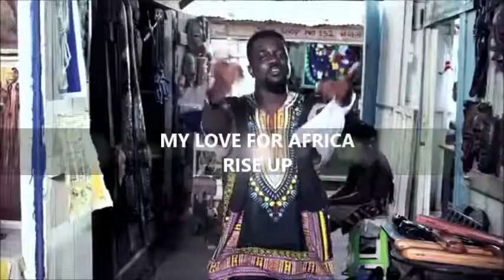Diamond only - Africa Rise Up Video {PLEASE SUBSCRIBE}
Diamond Plantnumz part of Africa Rising Video.